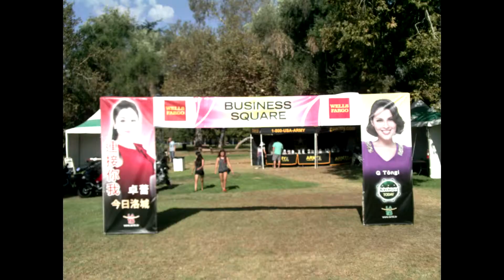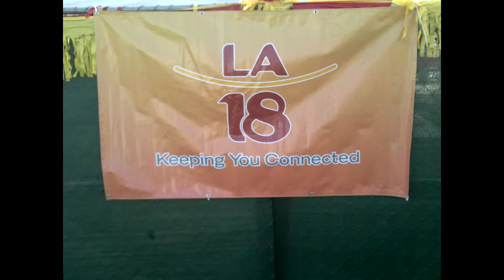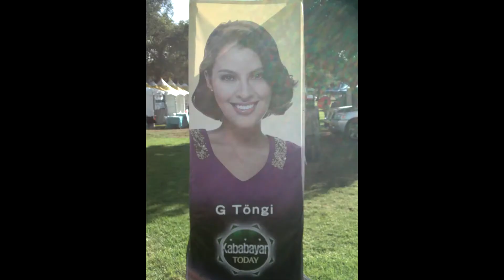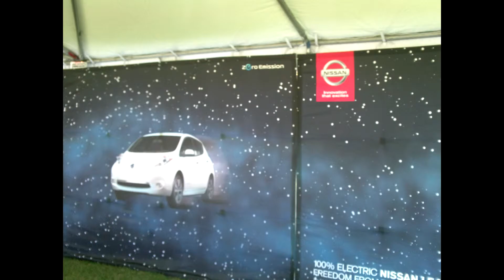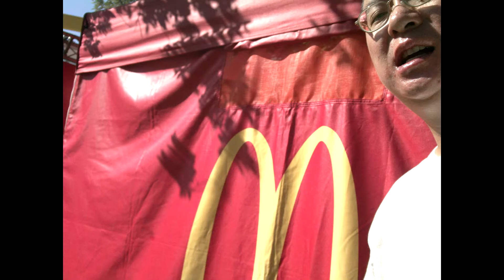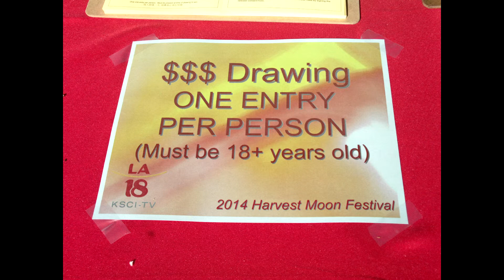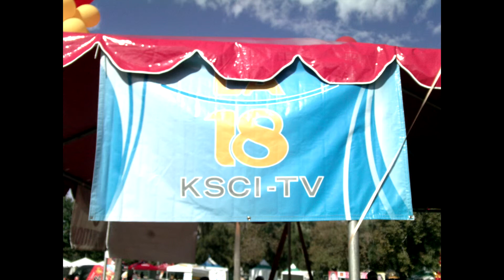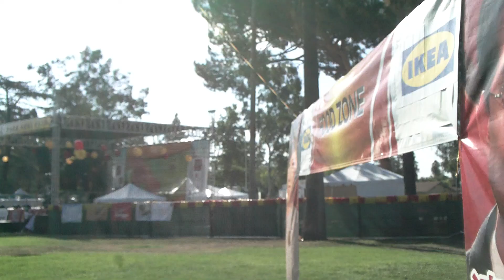2014 KSCI Harvest Moon Festival at Arcadia County Park in Arcadia CA - FINAL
2014 KSCI Harvest Moon Festival at Arcadia County Park in Arcadia CA -  FINAL
Filmed by Magical Entertainment Services